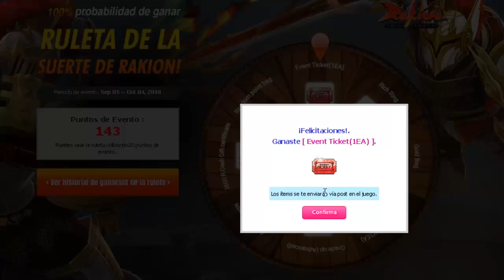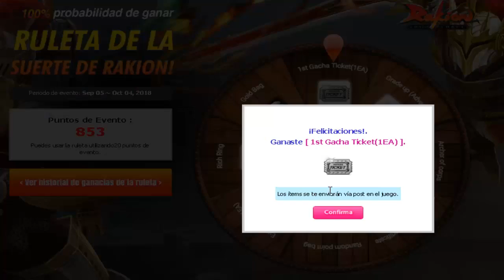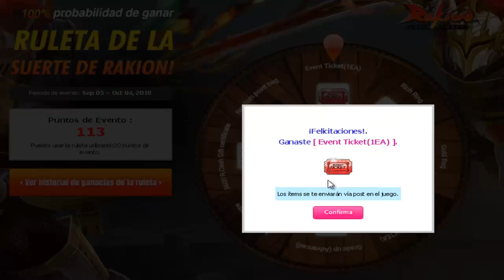RAKION | Ruleta Regalona + Suerte en el Sistema Gatcha :D | OMG :O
Que Tal mis Rakioneros :D Aqui WolfPlayer en un nuevo vidrio de Rakion :D

Este vez veremos como nos va en la Ruleta Regalona de Rakion y Probaremos suerte en el Sistema Gatcha :D

Hay podrán ver algunas Notificaciones sobre los eventos y batallas que haré mas adelante :D ESTÉN PENDIENTES :D

* Like y Comenta si te gustó el video ..Me Ayudarías un Montón :D
- Subo vídeos Seguidos :D -